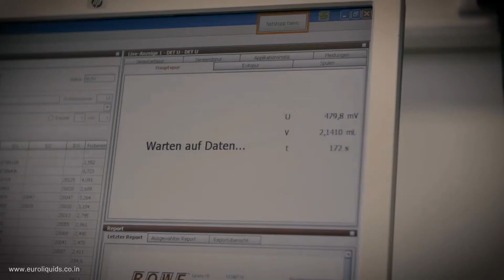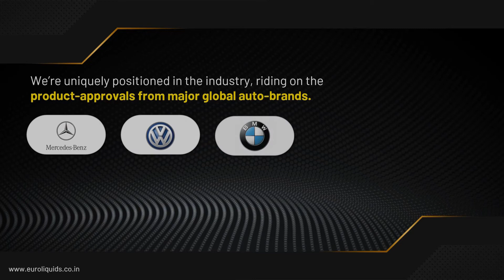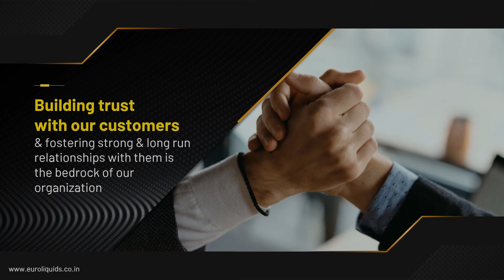Company Portrait Euro Liquids India - ROWE Motor Oil India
Headquartered in Delhi, India - Euro Liquids India is an exclusive destination for Rowe Motor Oil - Made in Germany surely carry the stamp of Quality, Technology and Usability.

Think Quality, Think ROWE !

Rowe Motor Oil In India
Best 100% Synthetic Oil In India
Fully Synthetic Oil In India
Best Engine Oil Brand In India
Euro Liquids India
Hightec Motor Oil In India
Best Lubricant In India for Cars